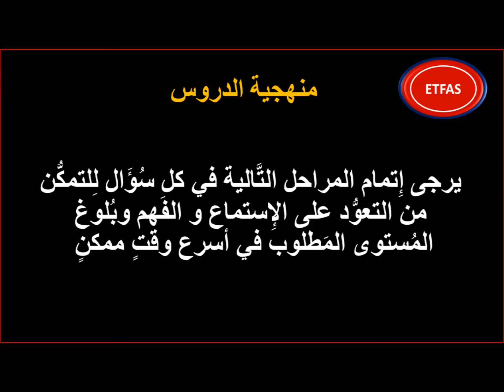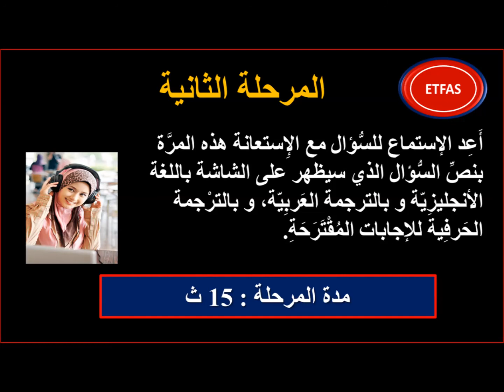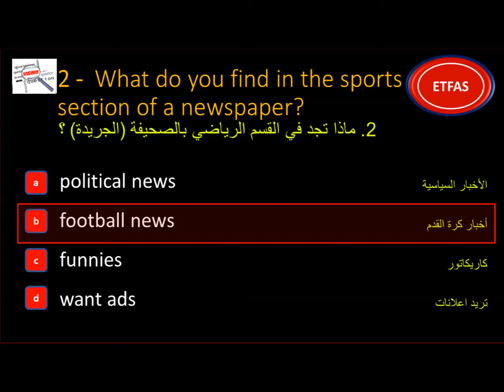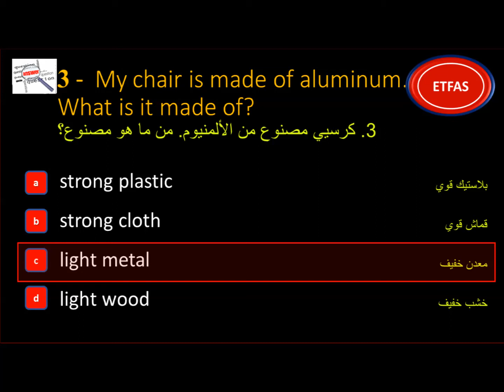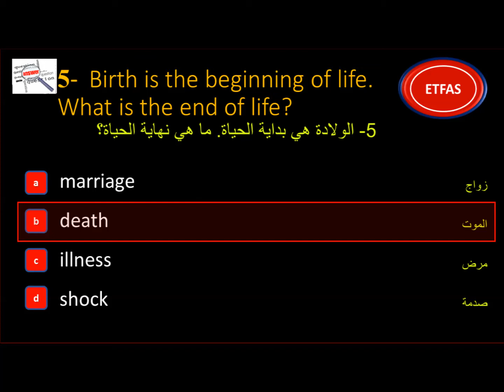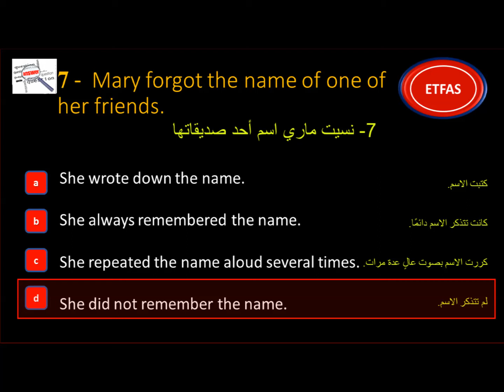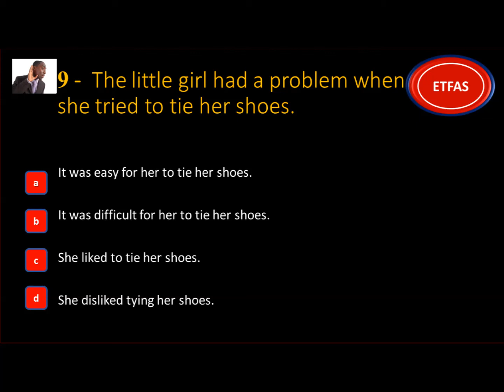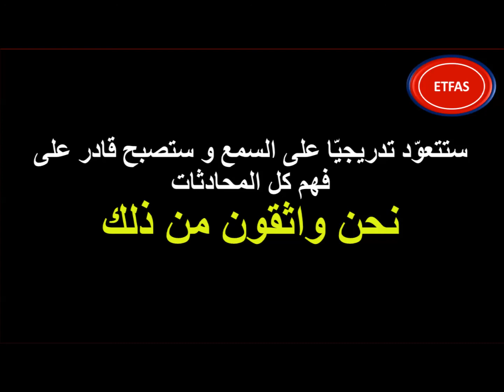ETFAS A05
درس اليوم
English Tests For Arabic Speakers